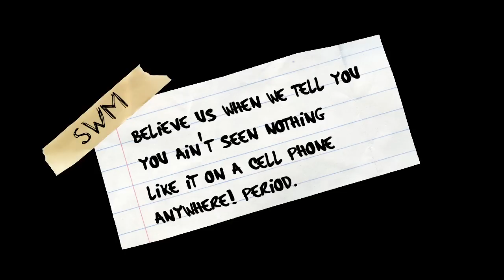Ana Irina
SuperWebModels model video